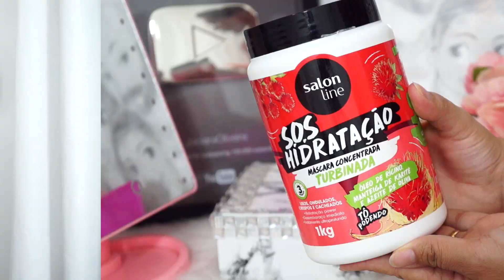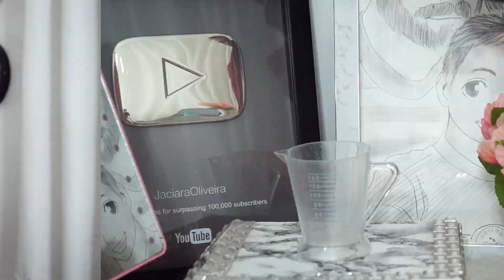DETOX CAPILAR + HIDRATAÇÃO 1ª ETAPA 1ª SEMANA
🔥DIAS DO CRONOGRAMA CAPILAR 🎬
✔️TERÇA    ✔️SÁBADO